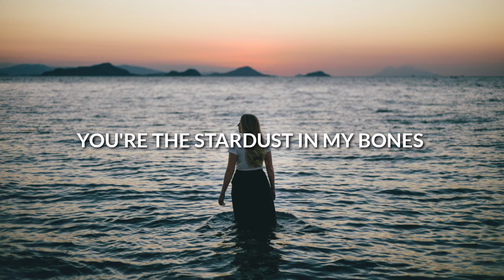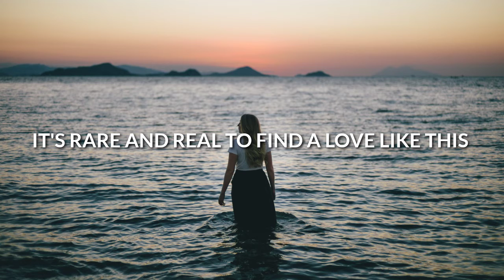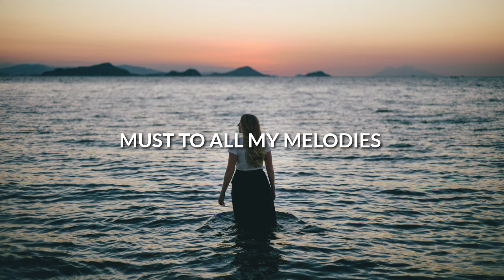BrillLion, Jade Key & Varsha Vinn - 7 Seas (Lyrics)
💿Label : ARWV

🎤 Lyrics: BrillLion, Jade Key & Varsha Vinn - 7 Seas
You’re inked on
My skin
Like a life I lived before
(Before)
My favorite
Myth
You’re the stardust
In my bones
(My bones)

We’ve loved for centuries
Timeless prophecies
Ohhh
Come true
Spellbound remedy
I’d cross 7 seas
Ohhh
For you
I’d do it for you

It’s rare and real
To find a love like this
(Like this)
So crystal clear
Bewitched inside your bliss
(Bliss)

We’re the perfect symmetry
Muse to all my melodies
Enchanted by our alchemy

The history of you and me lives on

Timeless prophecies
Ohhh
Come true
Spellbound remedy
Ohhh
For you